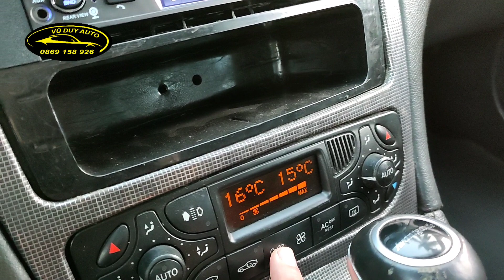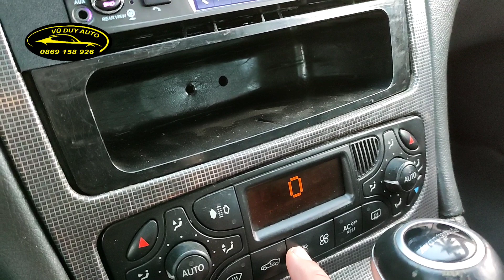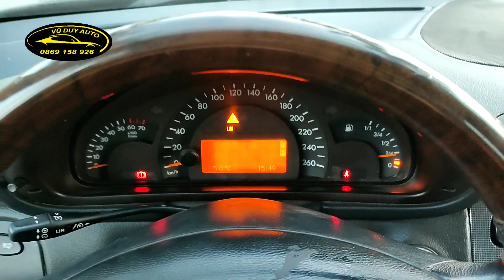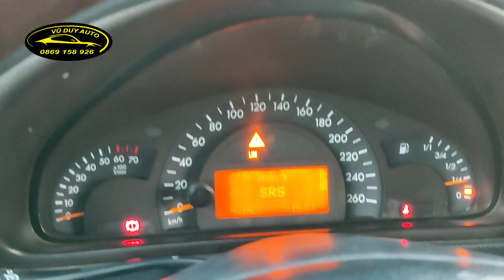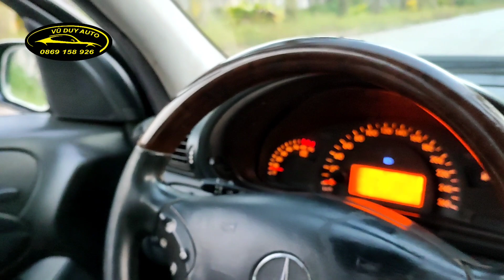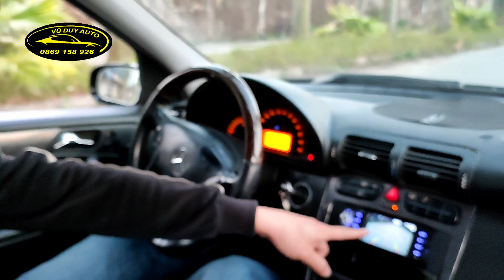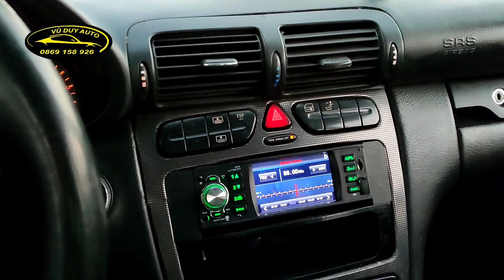100tr lẻ có Mercedes C240 Đức để đi + hàng chất còn zin + an toàn hàng đầu + âm thanh châu âu...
100tr lẻ có Mercedes C240 Đức để đi + hàng chất còn zin + an toàn hàng đầu + âm thanh châu âu...